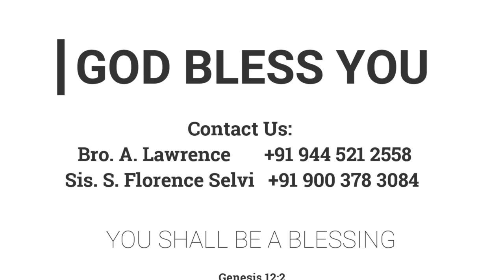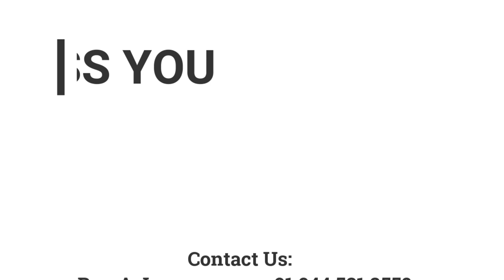மூன்று பாத்திரங்கள் | 18.06.2022 | Pr. I. Vinil Sathish | Kadamalaikuntu FGPC